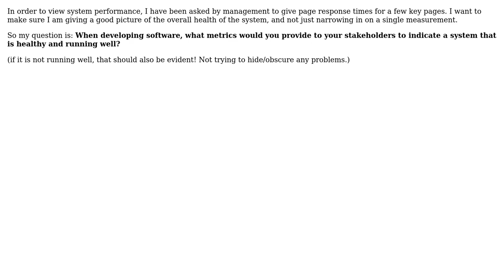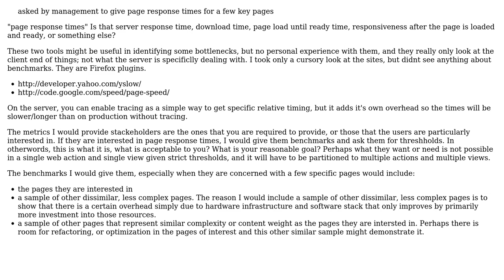Software Engineering: System response times --- A good Service Level Agreement?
With thanks & praise to God, and with thanks to the many people who have made this project possible! You are responsible for your own actions.